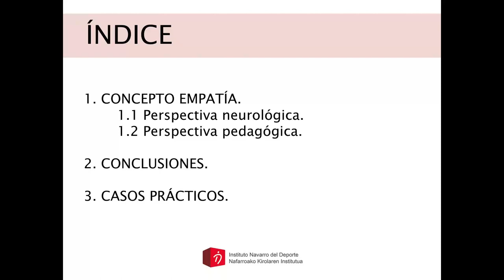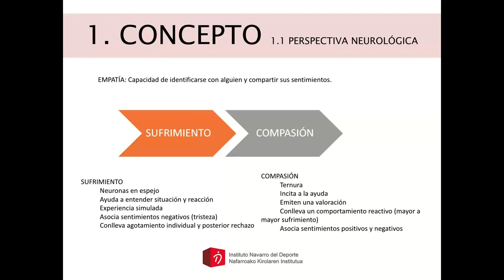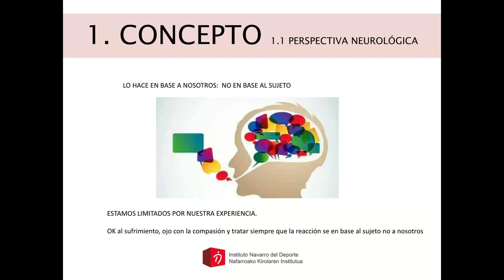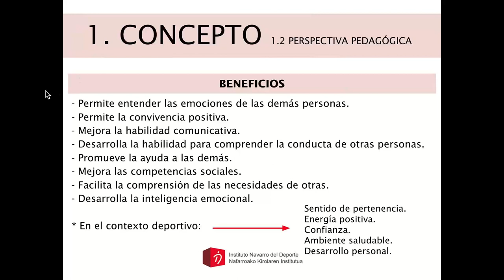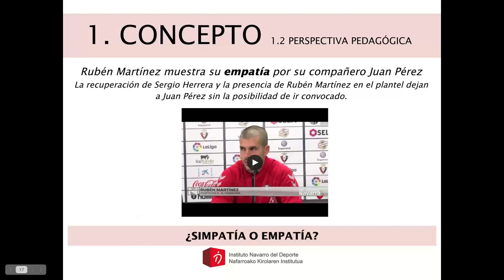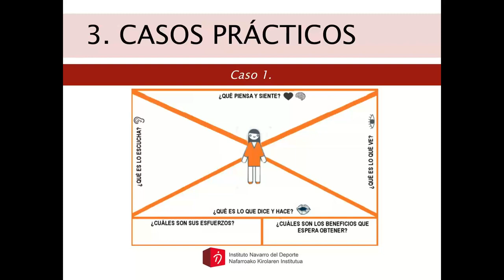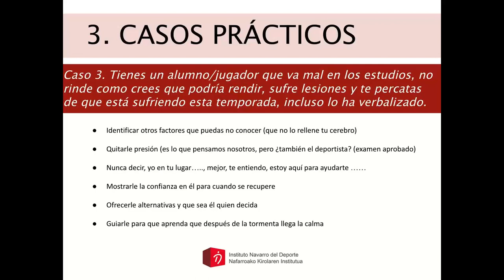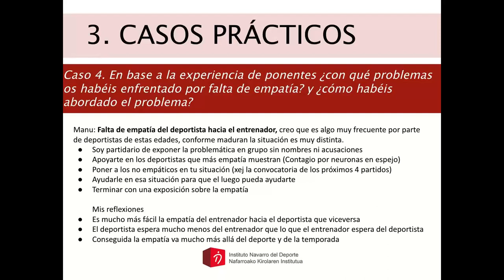UN VALOR AL MES: "LA EMPATÍA", MAYO 2021